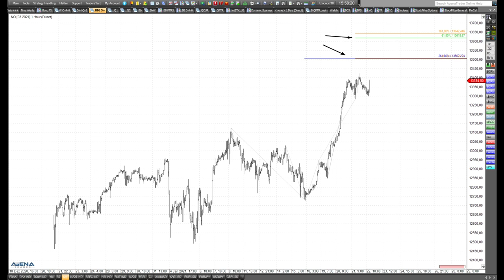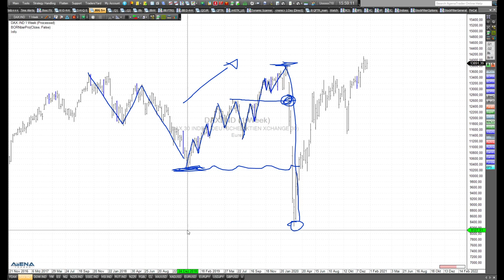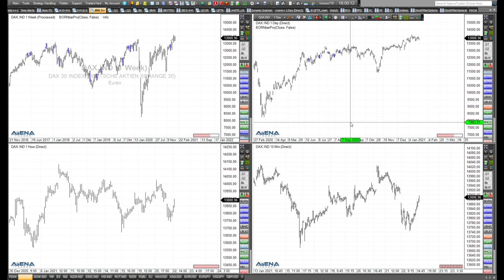Rüdiger Born: Keine Bären in Sicht - Blick auf Dax, Dow und Nasdaq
Derzeit kann man beim Blick auf Dax, Dow und Nasdaq keine fallenden Tendenzen ausmachen. Schauen wir im folgenden Video auf das aktuelle Chartbild.